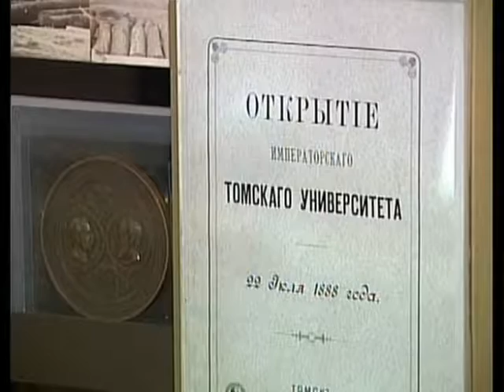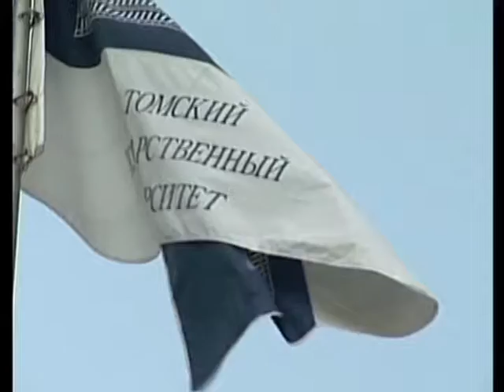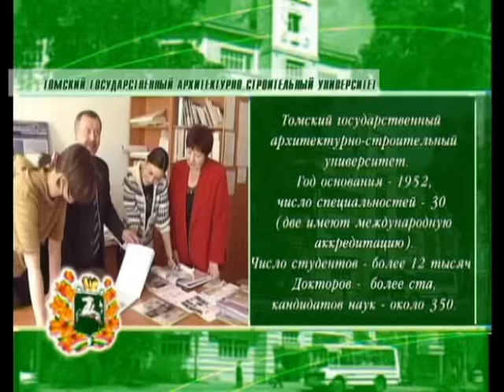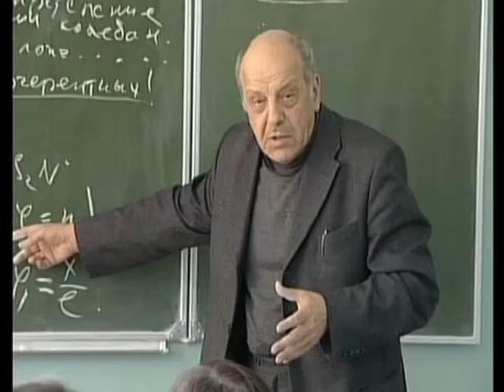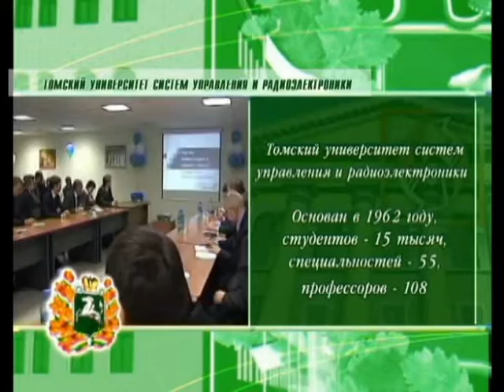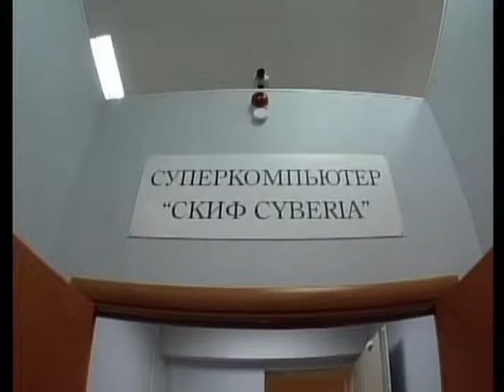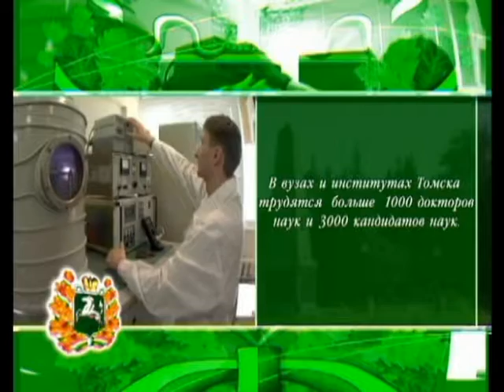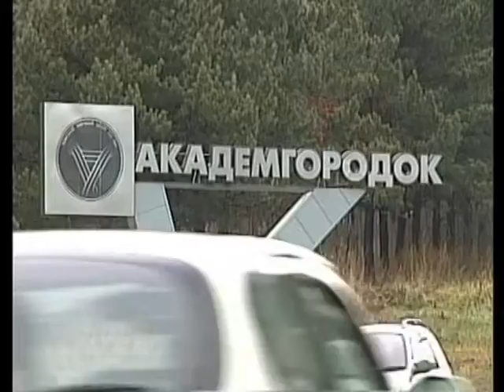Город ученых. Город влюбленных Часть 1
Фильм о прекрасном университетском городе Томск.
Автор Ольга Пасько